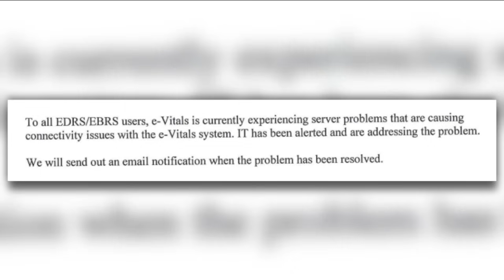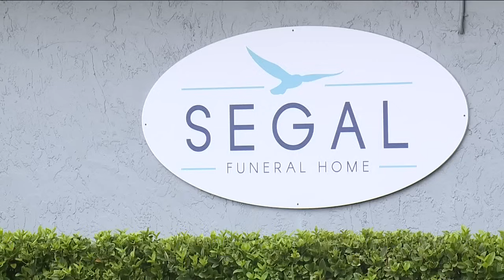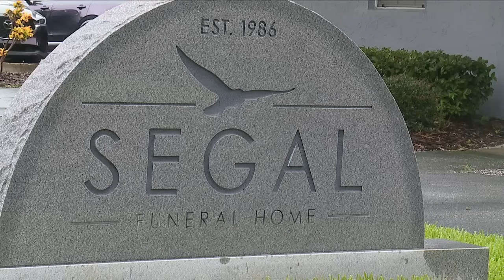System outage causing concerns for some religious communities needing death certificates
We are following through on a story we first told you about earlier this week on a state-wide system failure at the Florida Department of Health which is delaying the process of death certificates.  We're now learning the impact this is having on religious traditions surrounding burials.